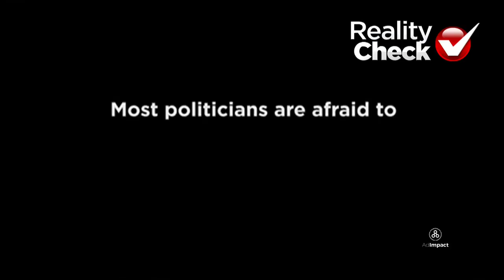Reality Check: Denver mayoral candidate Mike Johnston's claims on gun control ahead of election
CBS Colorado Political Specialist Shaun Boyd gives a Reality Check to Denver mayoral candidate Mike Johnston's claims on gun control ahead of election.